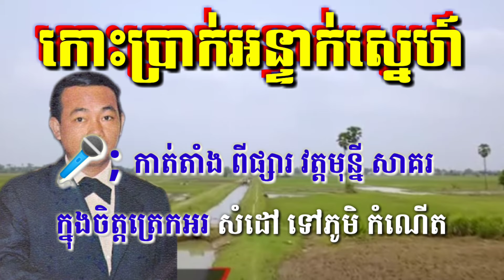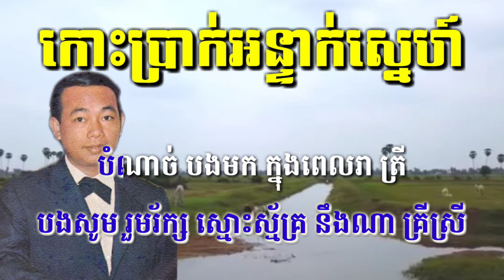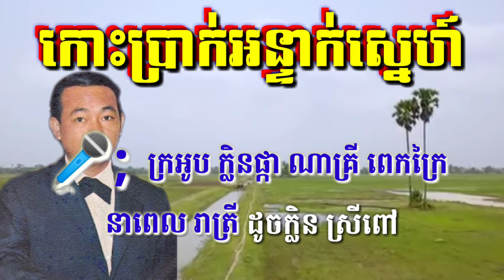កោះប្រាក់អន្ទាក់ស្នេហ៍ ភ្លេងសុទ្ធ Karaoke ( Sing Along )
កោះប្រាក់អន្ទាក់ស្នេហ៍ ភ្លេងសុទ្ធ Karaoke
សូមអរគុណដល់លោកគ្រូ ថន សុីថុន ដែលបានផ្តល់ជូននូវសាច់ភ្លេងបទនេះ
សូមមិត្តៗចូលរួមទស្សនានិងច្រៀងលេងកំសាន្តទាំងអស់គ្នានូវចម្រៀងមរតកដើមភ្លេងសុទ្ធខារ៉ាអូខេរបស់ខ្មែរយើង បើមិត្តៗចង់ច្រៀងខារ៉ាអូខេលេងសប្បាយៗសូមមិត្តៗចូលចុច Channel ភូមិរីករាយ ហើយមិត្តៗជួយចុច Sabscrib និងចុច Like ម្នាក់មួយផង ដើម្បីផ្តល់កំលាំងចិត្តដល់ខ្ញុំ ធ្វើនូវបទចម្រៀងភ្លេងសុទ្ធជូនមិត្តៗច្រៀងលេងកំសាន្តបន្តទៀតណាបាទ សូមអរគុណ🙏🙏

Join us and enjoy the hymns of pure Khmer karaoke music. If you would like to sing karaoke for fun, please click the Channel Happy Village Please Click a Sabscrib and Like to receive one Thanks for playing!